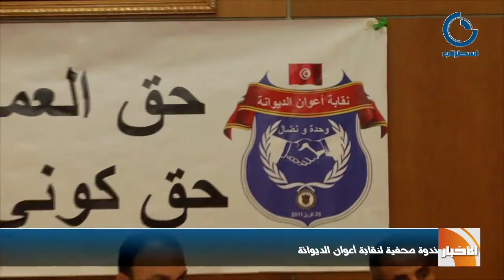JT 16 07 2013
أهم الأخبار
*رئيس الجمهورية المؤقت
مشاورات مع الجمعيات و المنظمات بشأن الوضع العام في البلاد
*المجلس الوطني التأسيسي
خلاف متواصل و و لجنة التوافقات تحدد أهم القضايا العالقة لمناقشتها

*النائب أحمد الخصوصي
حقيقة الإستقالة